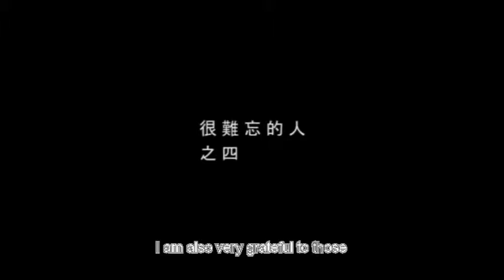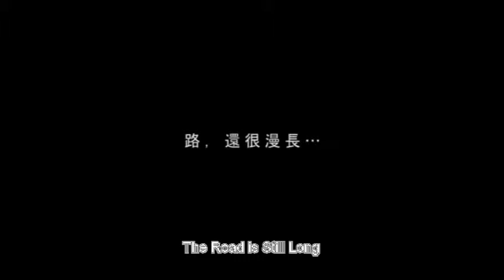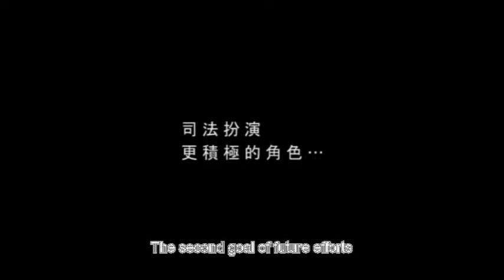反性別暴力倡議史14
適合社會大眾觀賞